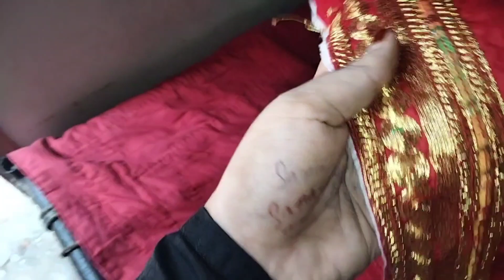dua ki hwe tabiat kharb ||Dua malik vlogs